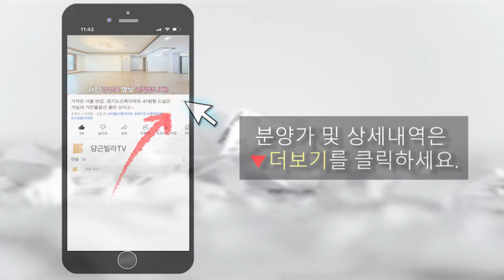"피톤치드 향" 가득한~ 42평형,방4개 유럽형 "편백천정시공" 부천 고급빌라입니다. [부천4룸빌라][부천부동산]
✔ 소재 : 경기도 부천시 송내동

✔ 규모 :  1개동 5층 8세대 / 자주식주차100%

✔ 평수 :  실평수 약 42평형

✔ 구조 :  방4 / 욕실2 / 다용도실2

🚝교통 : 1호선 중동역 (약 1.4Km)
               버스정류장(약 270m): 6-2 / 19 / 20 / 25 / 75
               수도권제1순환고속도로 송내IC 인접

🏪학군 : 유치원(350M) / 초등학교(290M) / 중학교(300M) / 고등학교(500m)

🏠편의시설 :
 근린공원 200M / 둘레길산책로 450M / 차량7분 이내 부천역 상권밀집

🎁현장특징
초고속 엘리베이터 / 24시 방범용CCTV설치 / 택배함설치
층간소음 완충제사용 / 내진설계 시공 / 열효율 1등급보일러
최신LED조명 / 강마루바닥 / 최고급자재 마감
거실 층고 약3.5M / 각 방 온도조절기 설치
유럽형 편백천정시공

🎁기본옵션
시스템에어컨 2대
오브제컬렉션 냉장고
스파월풀욕조
광파오븐레인지
인덕션
한샘주방인테리어

✔분양가 : 감정중인 현장으로 유선문의 부탁드립니다.

💌상담&방문예약&촬영문의(연중무휴)👉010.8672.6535
💌카카오톡 상담 (클릭하면 상담가능)